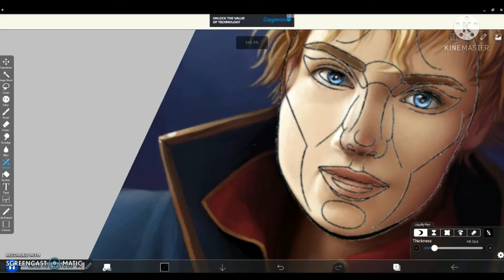GIVING KEEFE SENCEN THE "PERFECT FACE"|| KOTLC|| SourCream Shree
✨😎 My AMAZING description 😎 ✨

This proves that you don't need to fit in a perfect face template to look good...Also, this was a suggestion from Kavin Kumar, so if you have any suggestions make sure to put it in the comments down below, and I will most likely make that video! I might not be able to post twice a week every week because of school, but let's see!

✨✌️ Other people in this video✌️✨: None

✨🐷 Inspiration🐷 ✨: Suggestion from Kavin Kumar

✨🌝Intro & Outro 🌚✨:
Intro: ...Ready For It? - Taylor Swift
Outro: Thank U, Next - Ariana Grande

✨🌈Apps used🌈✨:
Kinemaster
Gacha Club
Ibis Paint X
Background Eraser
Screencast-O-Matic

✨🎨Credits for art🎨✨: L*ura Hollingsworth

70 very gucci people

✨Tags✨